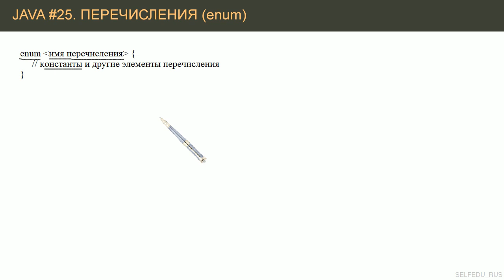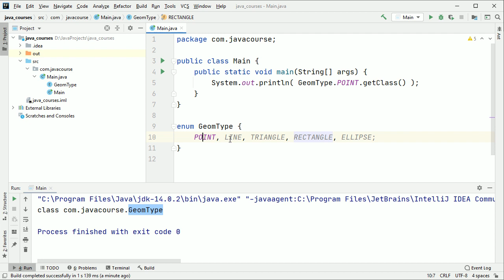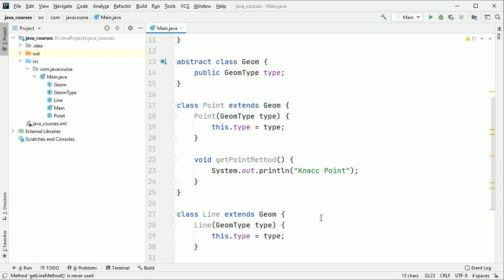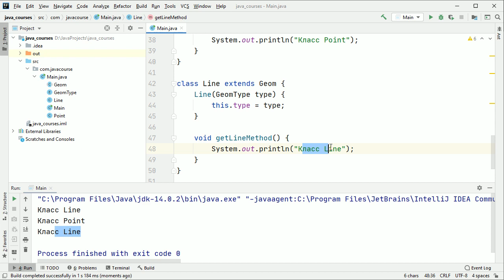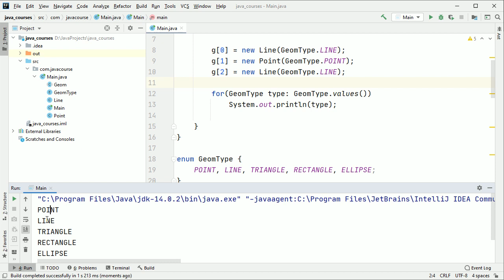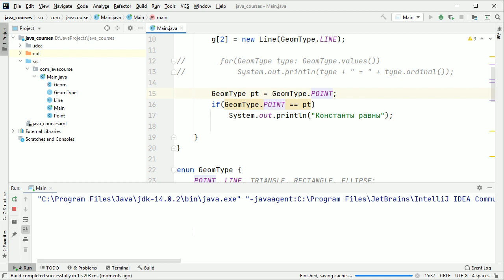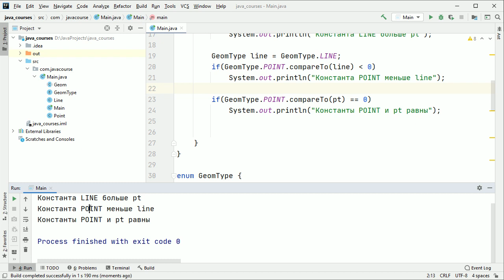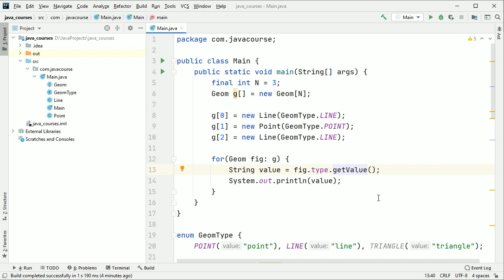#25 Перечисления (enum) | Java для начинающих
Что такое перечисления (enum) как объявляются и как используются. Рассмотрение элементов перечисления как объектов класса со своим конструктором, методами и полями.